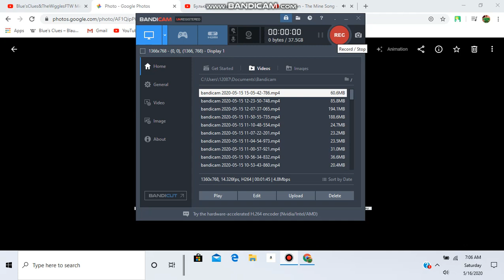Steve Dancing From 2x01 to the LazyTown Mine Song